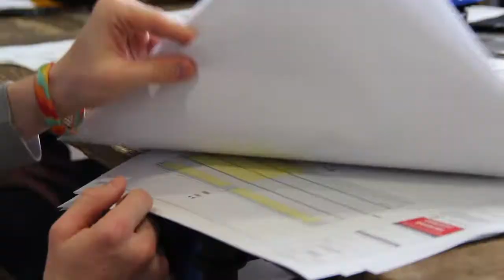SNHU Construction Management Students Gain Firsthand Experience at Bank of NH Pavilion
One of the highlights of Southern New Hampshire University's partnership with the Bank of NH Pavilion is having its Construction Management students learn what it takes to build and maintain one of the country's top concert facilities.